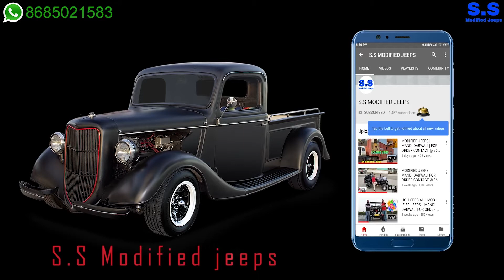MODIFIED JEEPS MANDI DABWALI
MODIFIED JEEPS | MANDI DABWALI | FOR ORDER CONTACT @ 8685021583
दोस्तों फोन पर बात करने से पहले कृपया इन बातों का ध्यान रखें। 1.सबसे पहले अपना बजट देख ले। modified जीप का starting range कम से कम 3.50 लाख रुपए है। 2. जीप पर किसी भी तरह का लोन या किस्त की कोई भी facility उपलब्ध नहीं है। 3. हम पूरा complete जीप ही देते है।अगर आपके पास अपना थार ,बाइक,या कार है और उसको तैयार करवाना चाहते हो।तो वो facility भी उपलब्ध नहीं है। 4. अगर आपको सिर्फ parts चाहिए जीप के तो वो facility भी उपलब्ध नहीं है। 5. हमारे पास कोई भी exchange offers नहीं है। अगर आपके पास पहले से कोई कार या कोई और vehicle है और उसको एक्सचेंज कर हमारा जीप लेना चाहते है तो जे facility भी उपलब्ध नहीं है। okk दोस्तों काल करने से पहले कृपया इन बातों का ध्यान रखें। # FEATURES DETAILS :- * Mahindra turbo or Toyota's engine fitted in superb condition. * 5+r top speed gear * Mm chassis with new RC book * 13 _14 km mileage * Branded battery * Smooth Power Steering * 16 gauge body shell * Manual bucket seats * Front disc brake with back drum brake * Hand brake * Fancy look steering * Powerful Break Booster * Power clutch * Hydraulic shock absorbers *power steering * Power brakes * Wiper motor with blade * Steering wheel lock feature * New aluminum radiator * All new lights and wires * Front laminated windglass * Tire on your choice like a picture * If you want to take a jeep with these features.. So we will take 50000 Advance and 50000 paint work time. And the rest will be taken when the jeep is ready. And after the order, prepare it in 40 days. Regards:- Sukhwant Singh ::: S.S Modified Jeeps 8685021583 (WhatsApp also on this number) People trust that S.S Modified Jeeps only provides best quality products... and we can't do any compromise with quality, so mostly people order us online and we send jeeps to their home. We are completely real. And provide jeep to everyone in India. We have a long experience in jeeps so we have many orders.